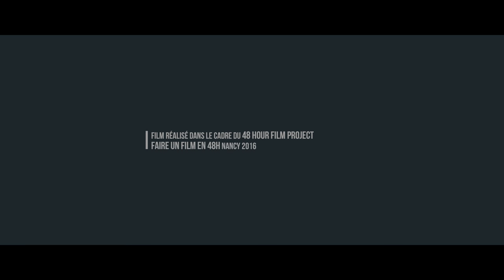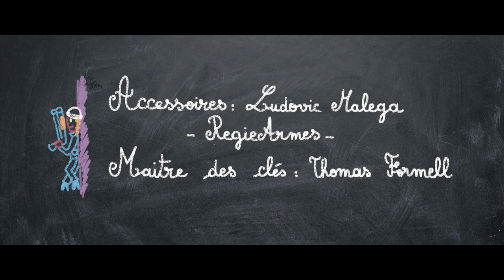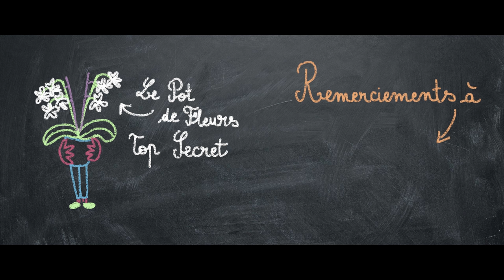LAMBDA - Pour de faux - Nancy 2016